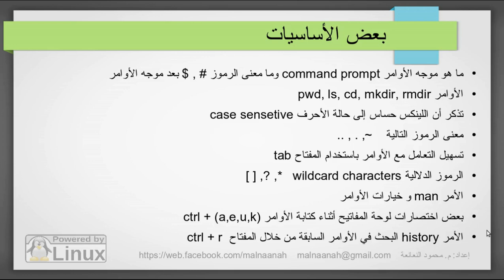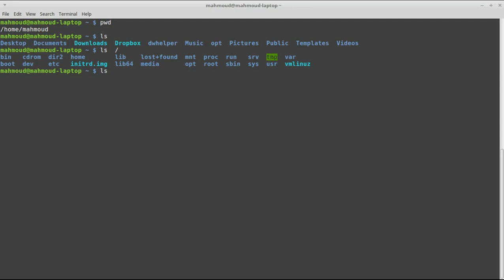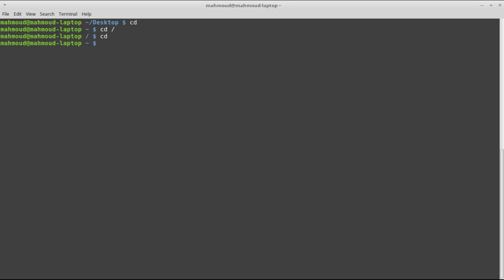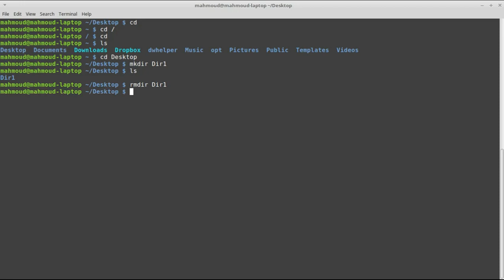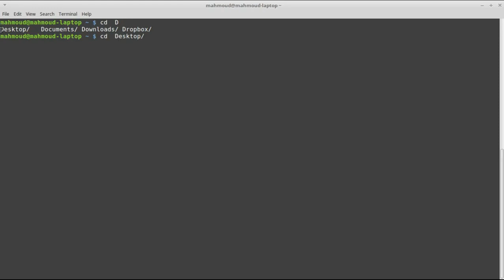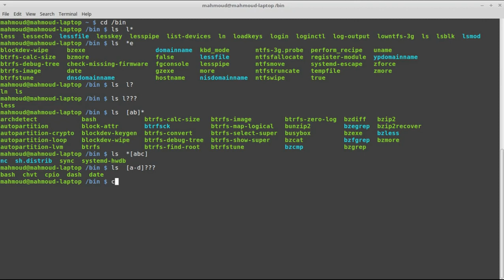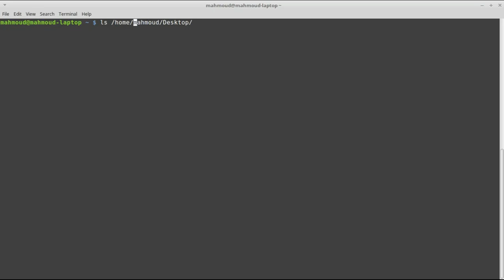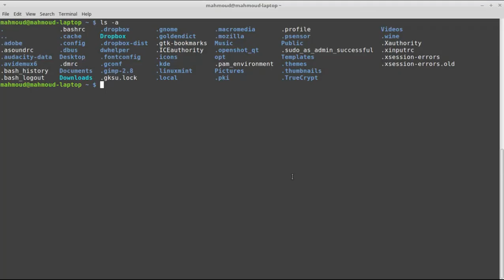سطر الأوامر - بعض الأساسيات